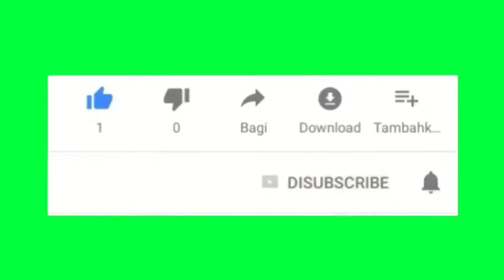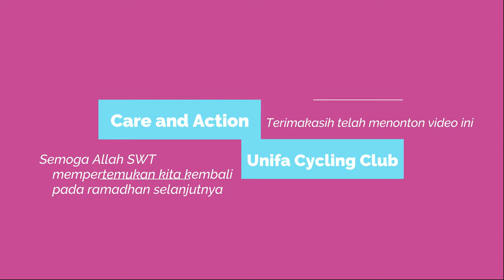Indahnya Berbagi Ramadhan Berkah (Part2)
Selalu ada cerita dari Enkha Story

Unifa Cycling Club mengadakan Bagi -bagi Nasi dos bagi mastyarakat yang ada di jalan di bulan ramadhan